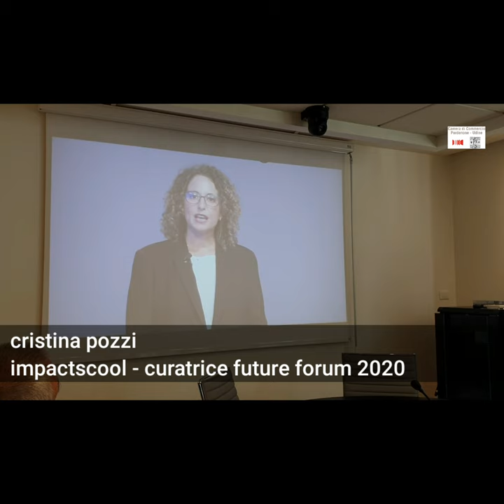Conferenza stampa Future Forum 2020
Presentata giovedì 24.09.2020 la nuova edizione di Future Forum, che quest'anno si trasforma in 10 puntate in onda dal 5 al 16 ottobre su Telefriuli. Le trasmissioni tratteranno ciascuna un tema diverso (città, scuola, lavoro, imprese, geopolitica, automazione, turismo), analizzato con esperti nazionali e locali in prospettiva futura. Una prospettiva che non può tener conto dei cambiamenti che il Covid-19 ci ha imposto, modificando ulteriormente gli scenari attesi. Le puntate andranno in onda dal lunedì al venerdì dalle 20-40 alle 21 e saranno successivamente condivise sui social della Camera di Commercio Pn-Ud, di Telefriuli e Messaggero Veneto, media partner dell'edizione, che è curata da Impactscool con la partecipazione della ceo e cofondatrice Cristina Pozzi